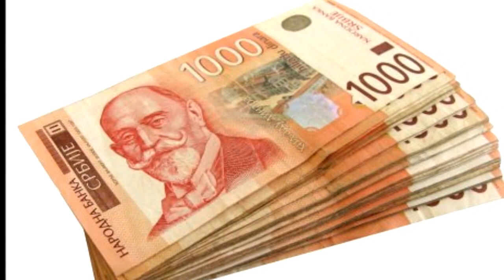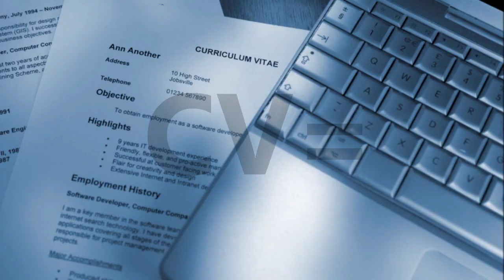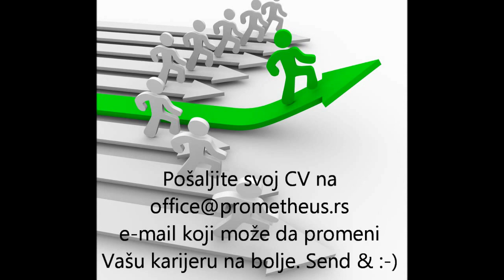Super CV HD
Kako da se vaš CV izdvoji iz gomile i zalepi za oči poslodavaca.